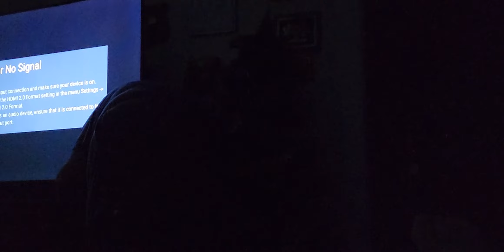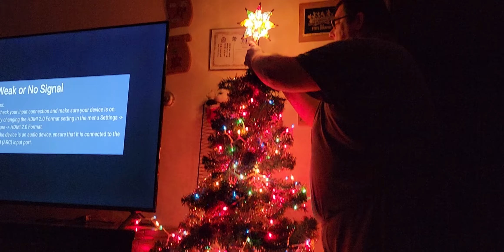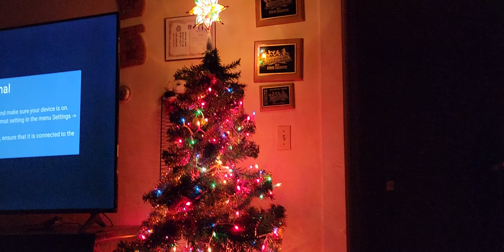MAINE'S FOOD REVIEWS Lightning Of The Christmas Tree 2022 🎄 🌲 🎄🌲🎄